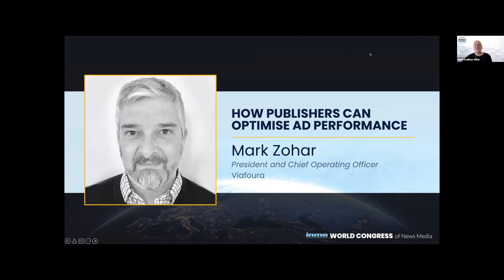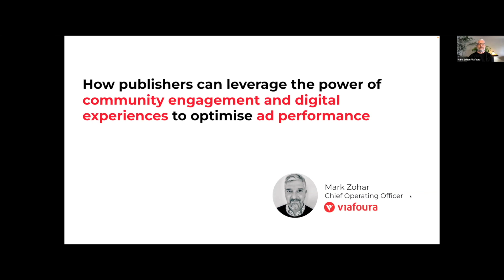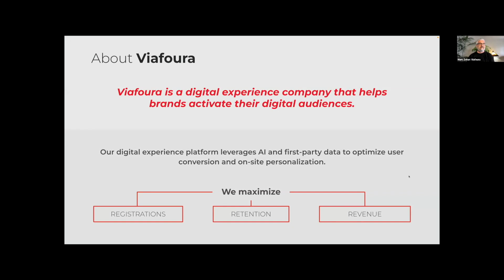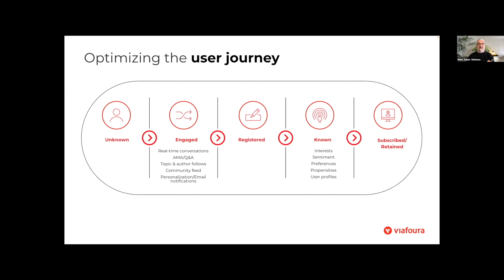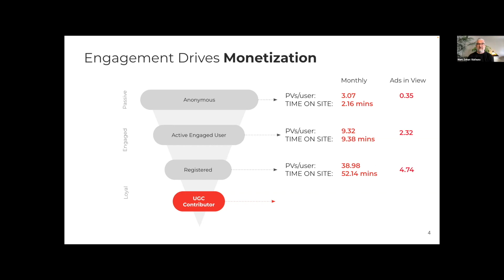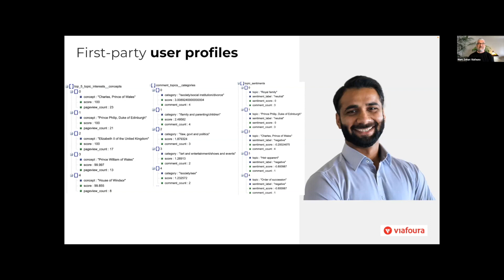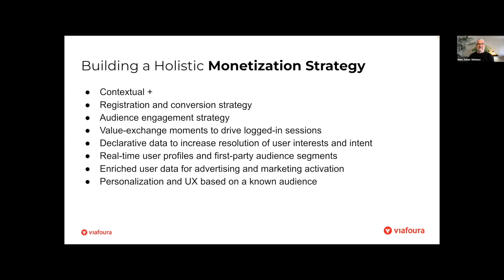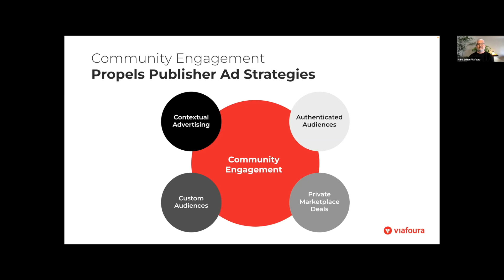How publishers can leverage community engagement & digital experiences to optimize ad performance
Viafoura's President and COO, Mark Zohar, explores how publishers can leverage the power of community engagement and digital experiences to increase key metrics such as time on site, page view consumption and retention and re-engagement to increase on-site ad impressions and revenue, drive higher click through rates and CPMs, and generate unique first-party data to better inform ad campaigns and deliver high value audience segments to optimize overall ad performance.